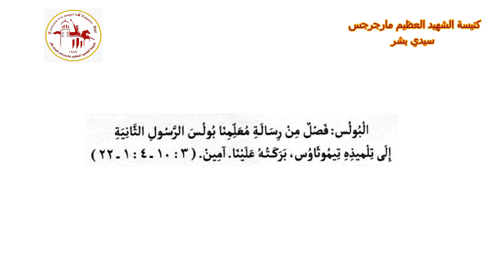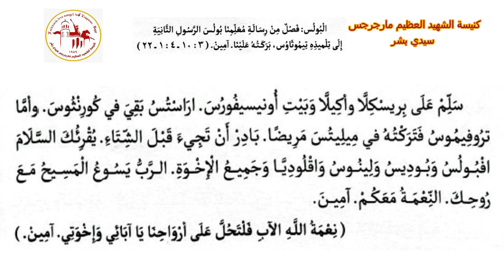البولس | اليوم الثلاثون من شهر توت